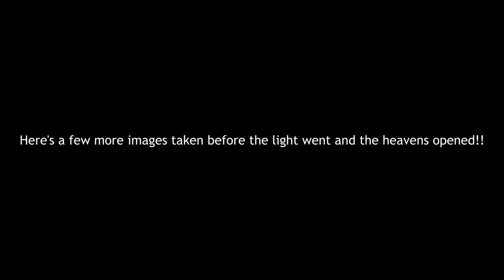A GORGEOUS BROADLAND EVENING - LANDSCAPE PHOTOGRAPHY IN THE NORFOLK BROADS.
Hi
Join me for a lovely evening of landscape photography in the Norfolk Broads.
I haven't been to this area for quite a while so it was nice to have a short evening walk in beautiful light and with a big old Norfolk sky.

take care

Jon

Workshops.

Tech info:
All clips and stills were shot on a Nikon z7 with Nikon and Sigma lenses.
Vlog put together in Adobe premiere Pro.